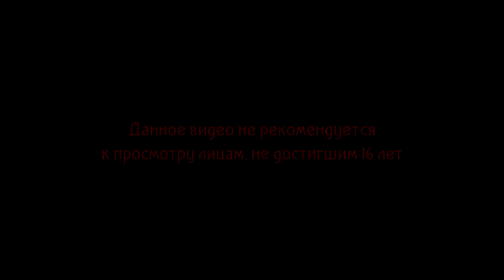Aliens Colonial Marines #4 Внезапно круто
«Aliens: Colonial Marines» (рус. Чужие: Колониальные морпехи) — компьютерная игра, разработанная студией Gearbox Software для PlayStation 3, Xbox 360 и Microsoft Windows. Издателем игры является компания SEGA.
Игра вышла 12 февраля в цифровых сервисах Steam, PlayStation Network и Xbox Live, а также на обычных носителях.